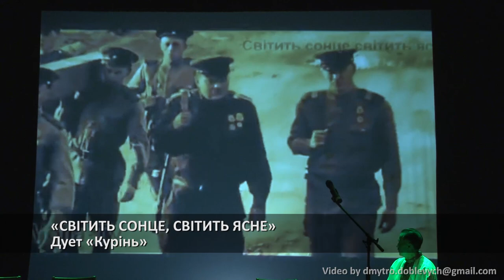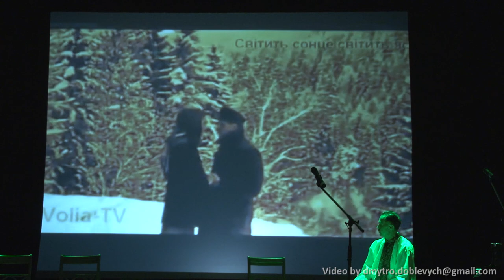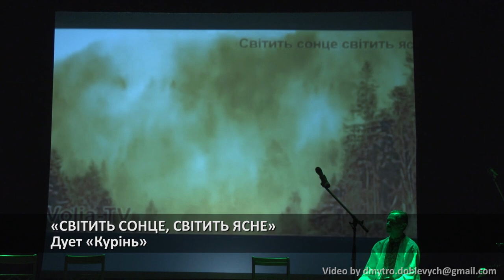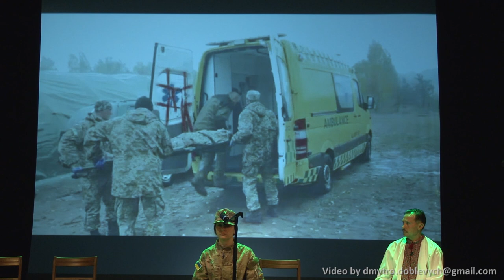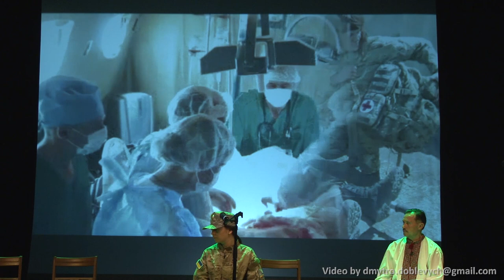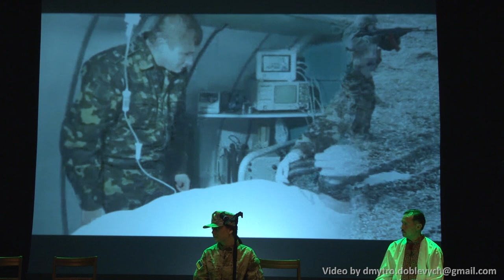10 лютого 2019 р. — Свято героïнь / Heroines Celebration (Комітет украïнок Канади, театр «Заграва»)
Неділя, 10 лютого 2019 р.
Свято героïнь присвячується жінкам-військовим та медсестрам у боротьбі за Украïну

Олена Степанівна
Олена Мостович
Надія Жолинська
Тетяна Іваненко
Наталія Хоружа

Організатори:
Комітет украïнок Канади (відділ Торонто)
Украïнський драматичний театр «Заграва»

Пластовий центр ім. Гуцуляків
Торонто, Онтаріо, Канада

Heroines celebration honouring nurses who served on the front lines for Ukraine's freedom

Organizers:
Ukrainian Canadian Women's Council - Toronto branch
"Zahrava" Ukrainian drama theatre

Quality affordable video in Toronto area
Dmytro Doblevych

Звернення Головної української ради про створення «Українських січових стрільців»